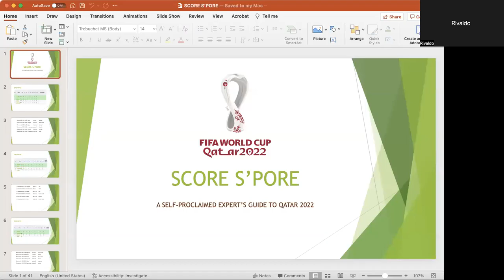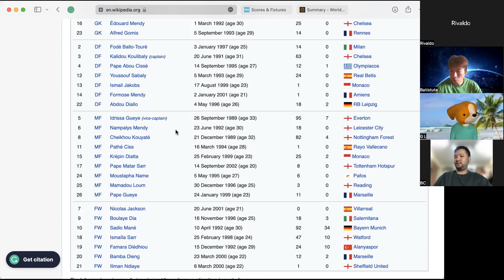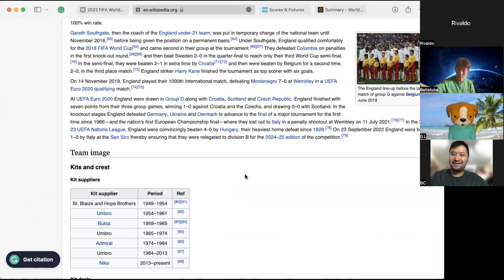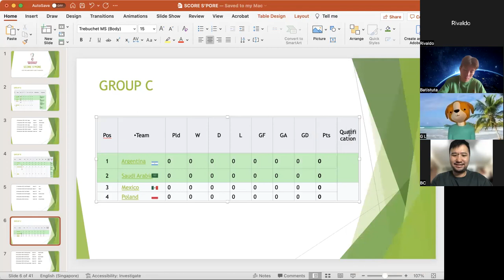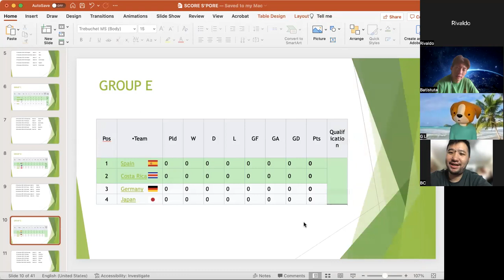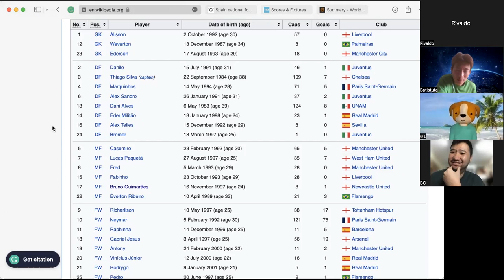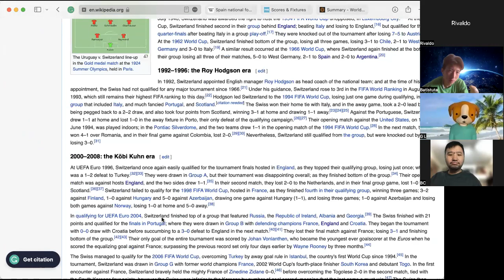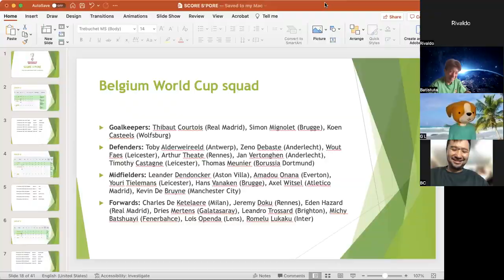WORLD CUP 2022 - Predicting The Group Winners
Four random guys with a passion for football coming together to predict the winners of World Cup Qatar 2022.

We are doing our first run and predicting who will be the 2 teams that will get out of the group stage.